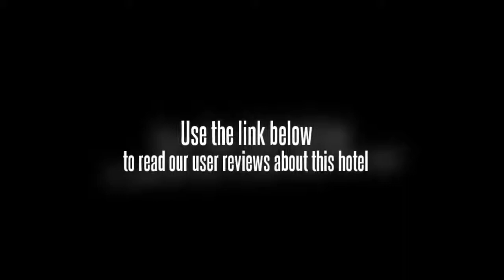Hua Plee Lazy Beach Hotel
Discover all that Hua Hin / Cha-am has to offer with Hua Plee Lazy Beach Hotel as a base. All hotel's guestrooms have all the conveniences expected in a hotel in its class to suit guests' utmost comforts. Each guestroom has television, refrigerator, air conditioning, shower. Guests staying at this Hua Hin / Cha-am accommodation can enjoy a wide range of hotel facilities such as restaurant. For guests to unwind, the hotel offers a variety of facilities and services including private beach. With elegant facilities and hospitality, guests at this hotel will surely have an impressive stay. To book a room at the Hua Plee Lazy Beach Hotel, please select your dates of travel and complete fill out our secure online booking form.